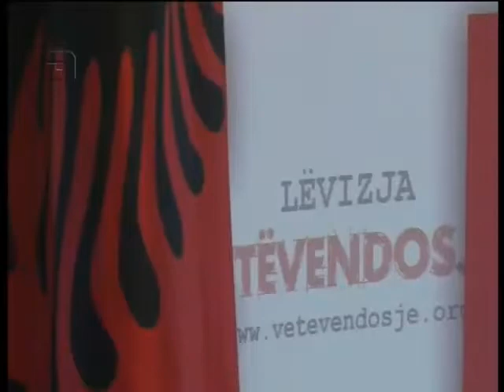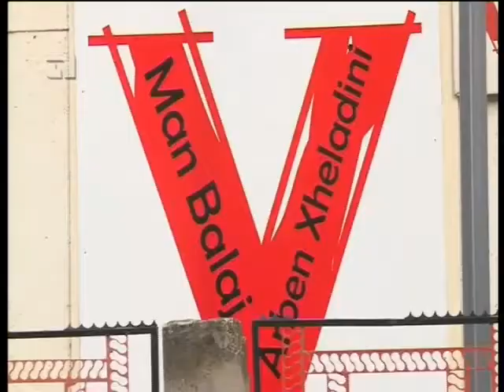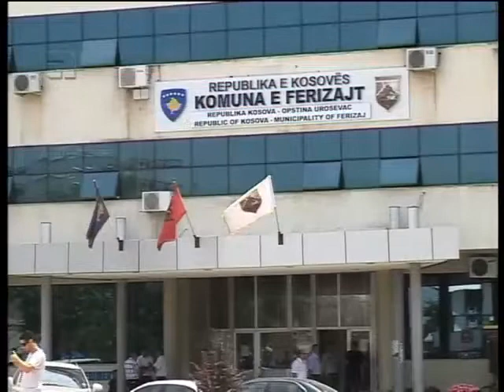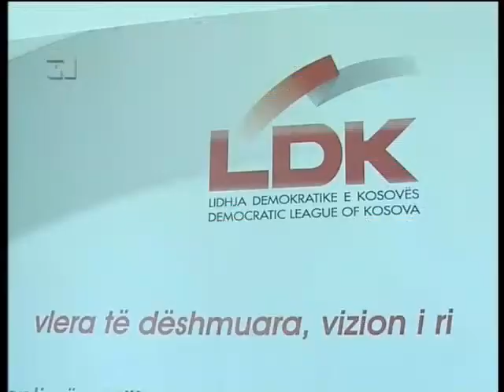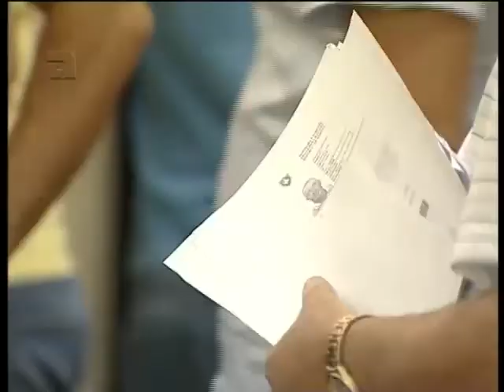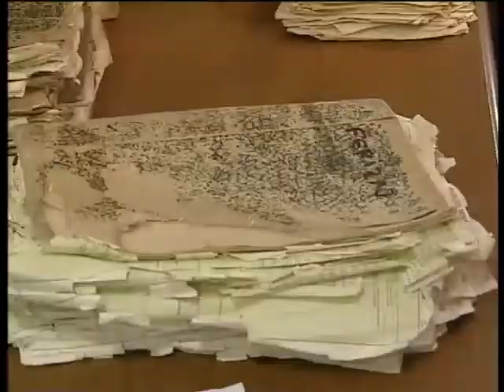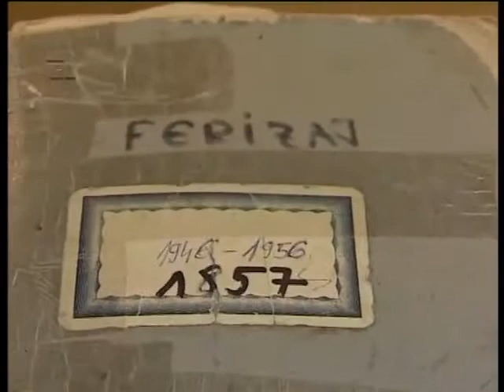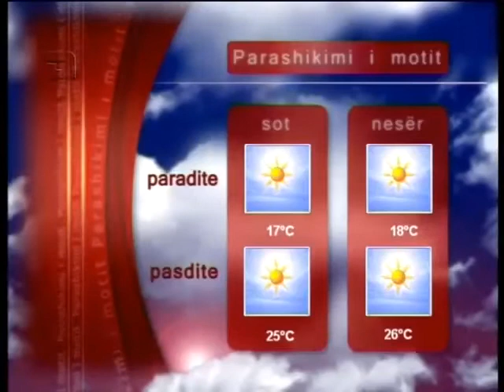LAJMET E MBREMJES 23 KORRIK 2013